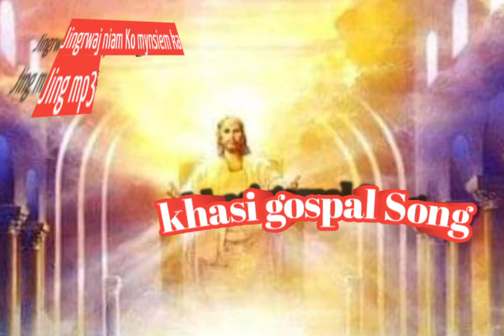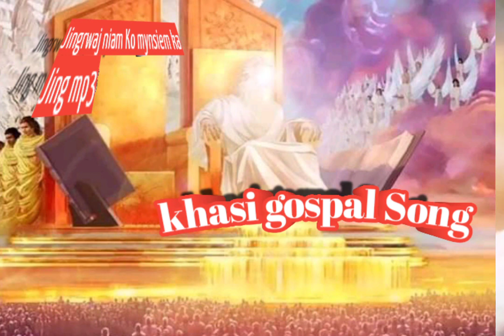khasi. gospel Song video Mp3